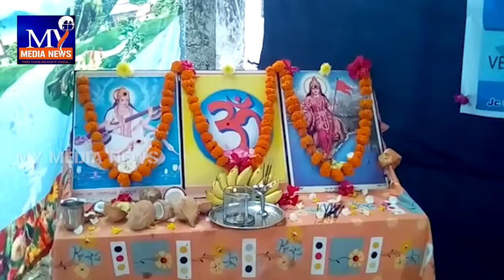సరస్వతి శిశు మందిర్ లో జెసిఐ ఆధ్వర్యంలో సామూహిక అక్షరాభ్యాసాలు